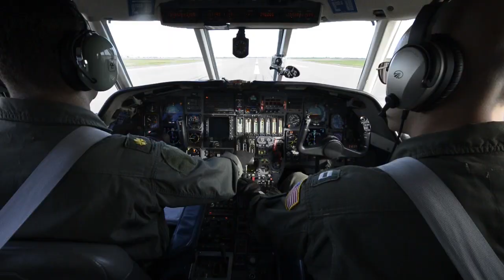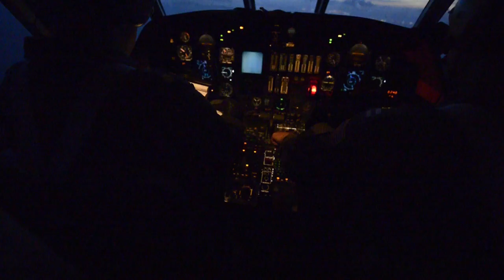Coast Guard retires last HU-25 Falcon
This week marked the end of an era for Coast Guard aviation. After 32 years of service to the nation, the last HU-25 Falcon, the only jet to ever be a part of the service's operational air fleet, was retired in Corpus Christi, Texas. The Falcon played a significant role in search and rescue as well as counter drug missions and was a critical asset during the first Gulf War. U.S. Coast Guard video by Petty Officer 1st Class Andrew Kendrick.